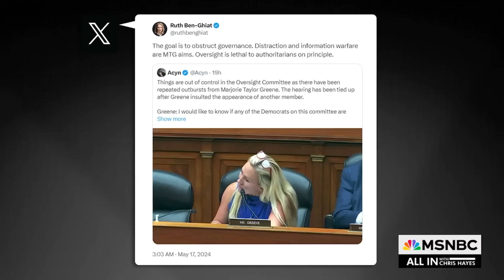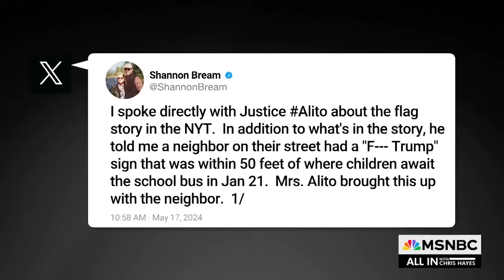Watch All In With Chris Hayes Highlights: May 17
Get the latest news and commentary from Chris Hayes weekdays at 8 p.m. ET on MSNBC.